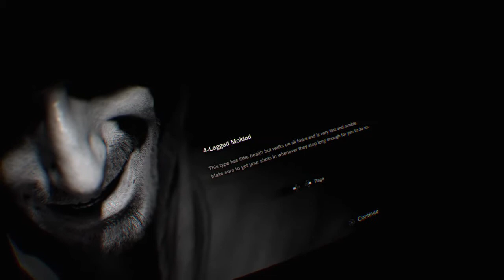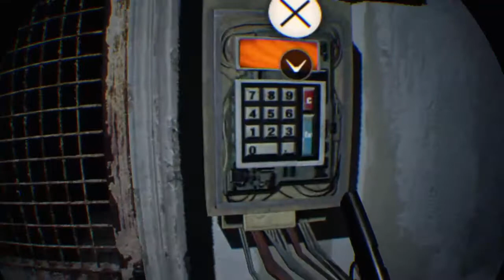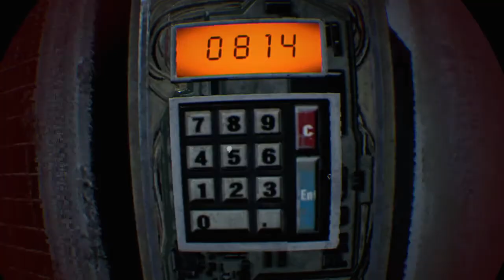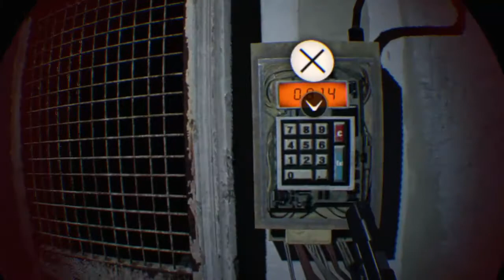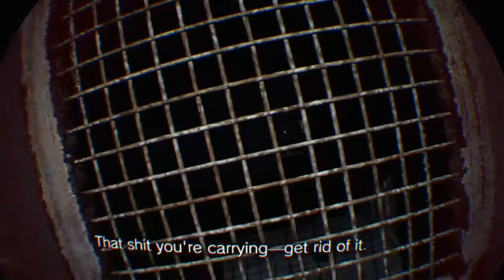LET'S PLAY | Resident Evil 7 (Super Beast Plays) EP #9 part 2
lets party wait... no good to many monster at this party